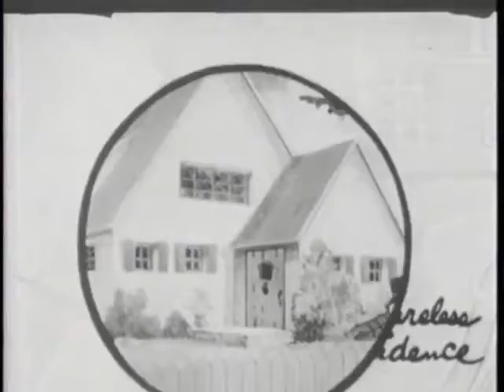See how they Won cartoon